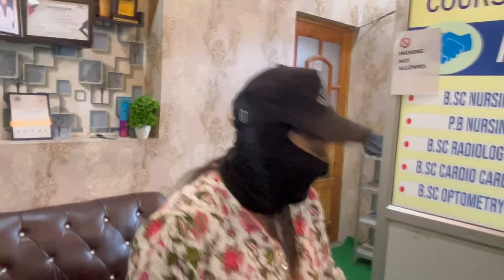Shadie Key Shopping Hogayi | Wanitalks